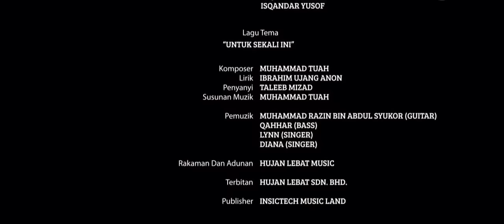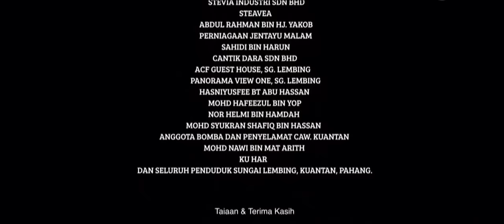JIBAM FULL MOVIE